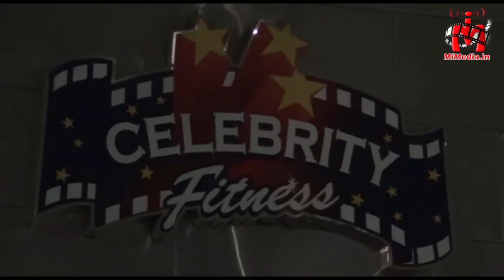Body Building Tips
Ads, Documentary, Short Films and TV Serials We also produce and provide assistance in production of ads films, document